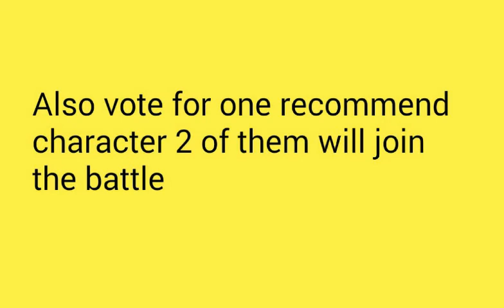Bfs 7 b: the real under world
The challenge is to  survive under tale